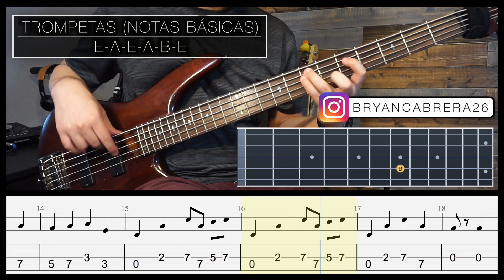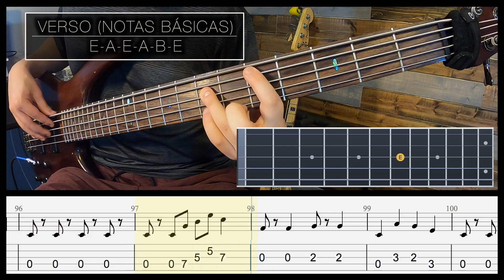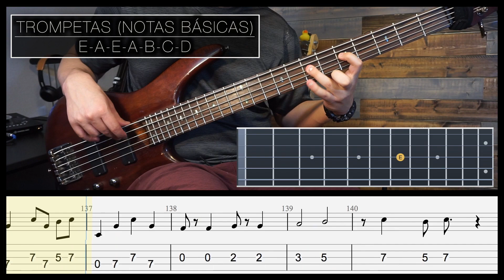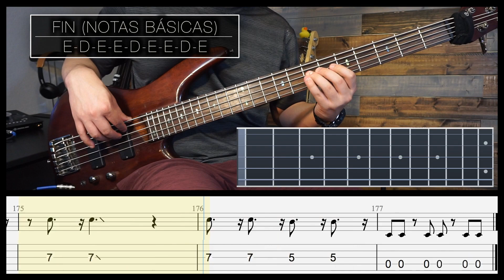El Poderoso Esta De Lado De Nosotros || Erick Porta|| Bass Cover Tutorial Con Notas & Tabs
Este es mi tutorial para el canto El Poderoso Esta De Lado Del Nosotros  de Erick Porta. Tabs & Partituras mas abajo. This is a tutorial for the song The Powerful One Is On Our Side by Erick Porta. Tabs & Sheet Music further down.

Bajo || Bass ►► Ibanez SR505
Interfaz de Audio || Audio Interface ►► Universal Audio Apollo Twin X Duo
Cámara Principal || Main Camera ►► Sony Alpha A6000
Camera de Bajo || Bass Cam ►► GoPro Hero Black 8
EQ Pedal || Pedal De Ecualización ►► MXR M108S
PreAmp Pedal ►► MXR M81
Tunder Pedal || Pedal Sintonizador ►► Boss Chromatic Tuner TU-3
Compression Pedal || Pedal De Compresión ►► MXR M87
Octave Pedal || Pedal De Octava ►► BOSS OC-3 Super Octave
Software de Edición de Video || Video Editing Software ►► Final Cut Pro
Software de Grabación de Audio || Audio Recording Software ►► Logic Pro X

Leave "Giveaway" as a comment in any of my videos if you want it to happen! Blessings!

Sorteo a los 10.000 suscriptores? ¡Deje "Sorteo" como comentario en cualquiera de mis videos si quiere que suceda! Bendiciones!

@Erick Porta Canal Oficial @Chuy Becerra

Time Stamps:
Slap 0:00
Intro 0:16
Verse 00:41
Coro 1:18
Instrumental 1:43
Verse 2:08
Coro 2:45
Instrumental 3:10
Coro 3:35
Final 4:25